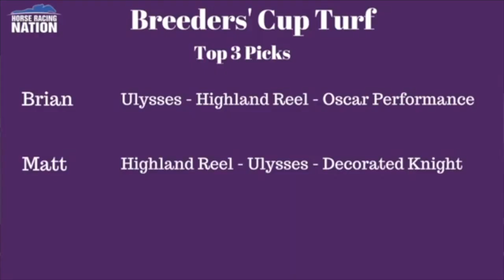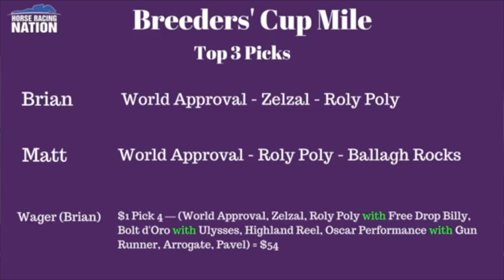Breeders' Cup 2017 picks: Turf